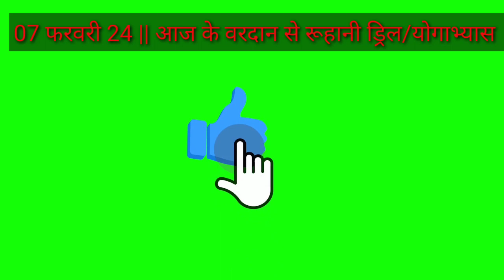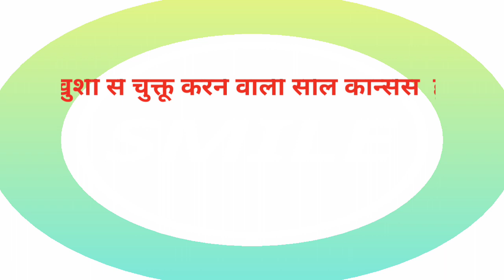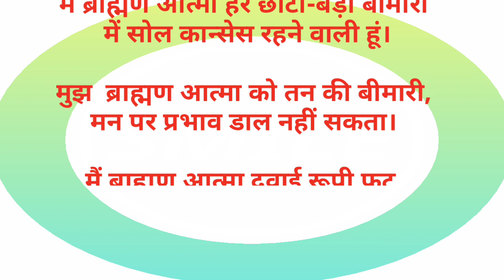07.02.2024 || शिव भगवानुवाच || आज के वरदान से रूहानी ड्रिल/योगाभ्यास || बीके रामदेव